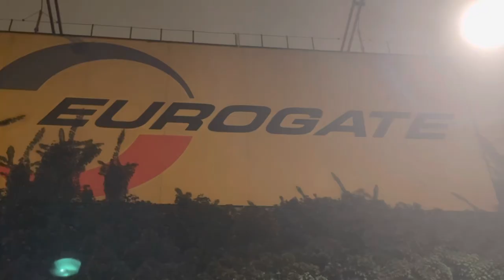[4K]*iPhone 12 ProMax- Test Drive on Video Stabilization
TEST DRIVE ON VIDEO STABILIZATION
4K - (30 fps)
Great Job iPhone 👍👍👍😍
Start: HamburgerStrasse to EUROGATE Waltershof...Hamburg
***Chasing Dreams (Need a Name)

**❤️ HAMBURG - VISIT HAMBURG 👍😊 - HAMBURG MEINE PERLE ❤️ - REDISCOVER HAMBURG